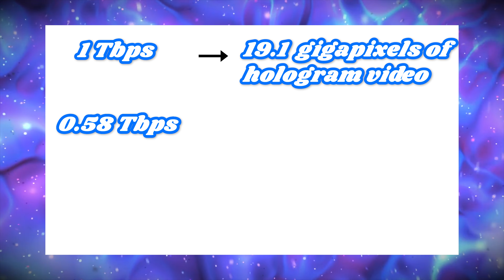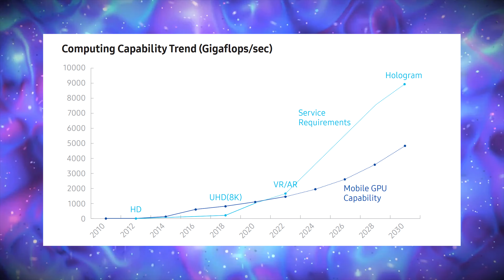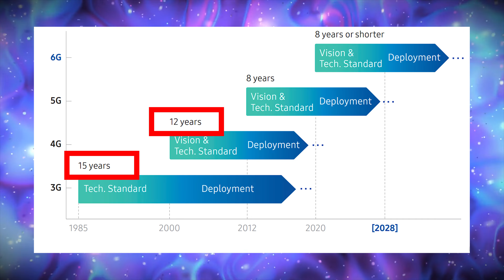Why 7G's 1,375,000 MBps Speed is What We Need.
7G will support a speed of 1,375,000 MBps. And that is what the world needs. 5G, 6G and 7G has a lot of good points but at places, they are a problem. This video covers all of them.